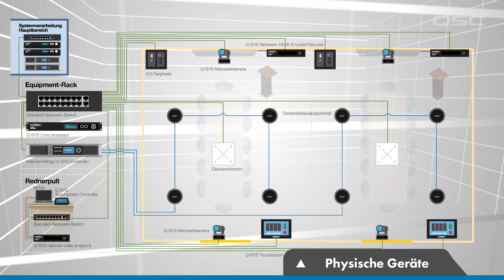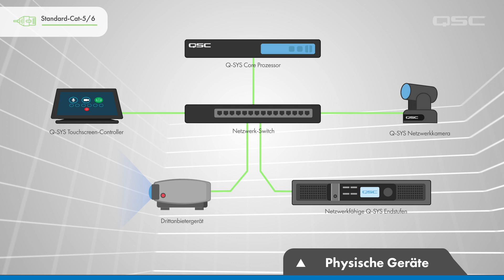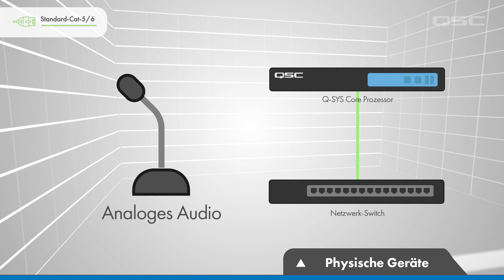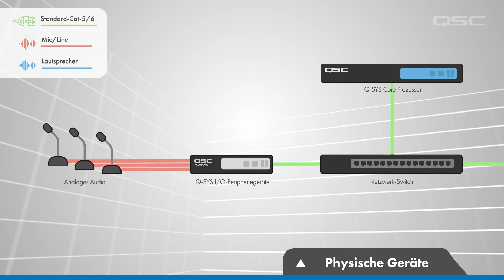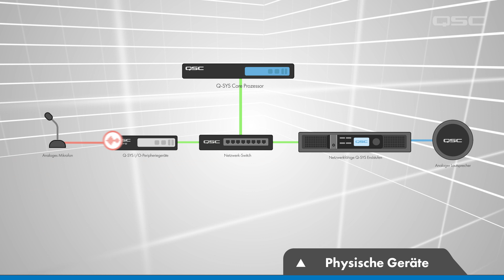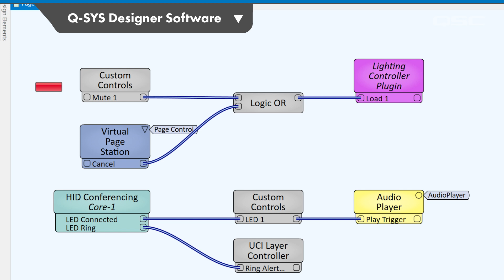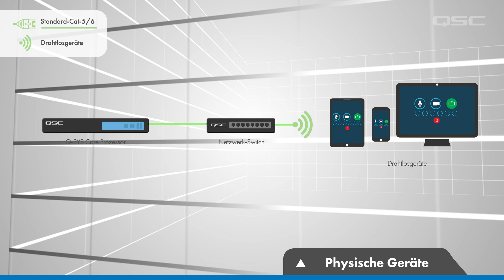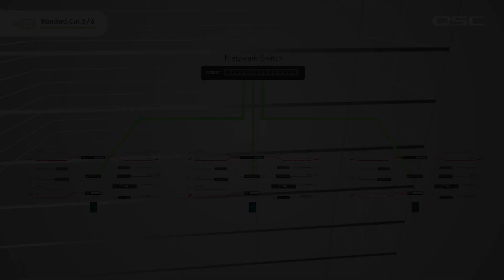Q-SYS Training Level 1: Hardware Overview - Basic Signal Path (2022 GERMAN)